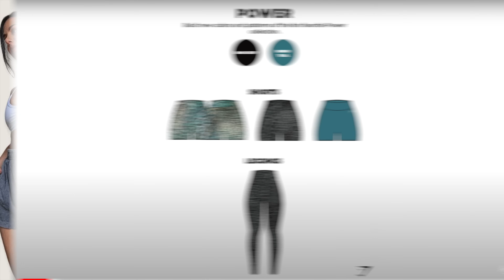HEARTBROKEN?... GYMSHARK CONTOUR HEART SEAMLESS TRY ON HAUL REVIEW!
MY DISCOUNT / SUPPORT LINKS, CODES, AND STOREFRONT!

Featured! - (code ASHLEYG10to save 10%)

UPDATE-- Gymshark released these under the official name of the Contour Heart Seamless.

Hi Loves, welcome back to the channel! Today, we're looking at some new Gymshark Mad Seamless leggings and shorts! These pieces should be releasing on 6/6 at 11 am EST, along with a TON of other great collections. Huge drop from Gymshark is on the way!!

Today, I'll be sharing with you everything from fit, functionality, sizing, material, sheerness, quality, aesthetic, and more!!!

STUDIO DECOR LINKS-
White Clothing Racks (I have multiple lined up)
White Sherpa Chairs
Scallop Chair
Wall Divider
Shoe Rack (Stacked two)
Circular Rug
Accent Dresser
Pampa Vase

♡ MY MEASUREMENTS ♡

Weight: Approx. 130 lbs (59 kg)

Bra: 34 B

Bust: 31" (78.74 cm)

Underbust: 27" (68.5 cm)

Waist: 25" (63.5 cm)

Hips: 39" (99 cm)

Thigh: 21" (53 cm)

Inseam: 25" (63.5 cm)